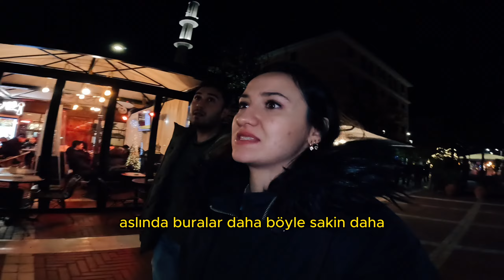VİZESİZ & HALA UCUZ - TİRAN CHRISTMAS MARKET TURU - ARNAVUTLUK VLOG 1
Tiran ChristmasMarket turu vlogu ile sizlerleyim! :)

15-18 Aralık tarihleri arasında Tiran'daydık.
Tiran, Balkanlar'da bulunan ve vizesiz olması ile Türkiye'den çokça turist alan bir şehir. Özellikle Noel pazarı zamanına denk getirerek o dönemini görmek keyifli oldu.
Tiran'da bu sene Christmas market zamanı: 15 Aralık 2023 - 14 Ocak 2024

İyi seyirler...